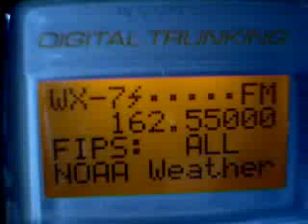Dec. 2, 2007 evening forecast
Local NOAA Weather Service forecast... gettin' colder and windy !